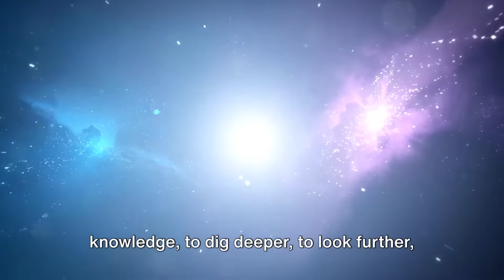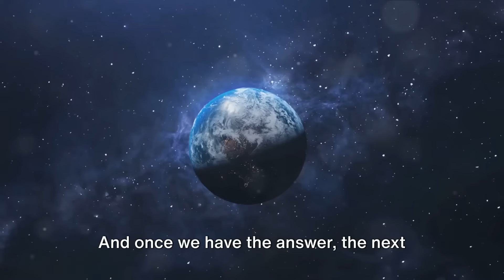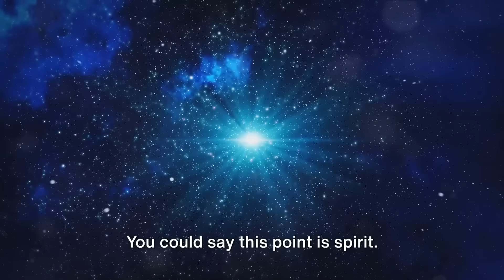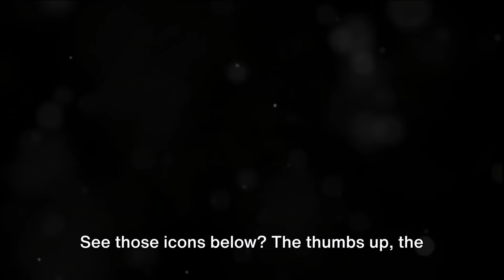The Genesis of Existence: A Scientific + Spiritual Journey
Humanity's Quest for Knowledge explores the relentless pursuit of understanding the universe. From ancient beliefs to modern scientific discoveries, we delve into the evolution of our knowledge about Earth's age, the Big Bang theory, and the fundamental principles of creation.

Science pushes the limits of our understanding. Join us as we explore:

The shift from religious teachings to scientific consensus on Earth's age.
The revolutionary Big Bang theory by Georges Lemaître and Edwin Hubble's cosmic observations.
The mysteries before the Big Bang and the origins of the universe.
The significance of sacred geometry and the process of creation from a point of consciousness.